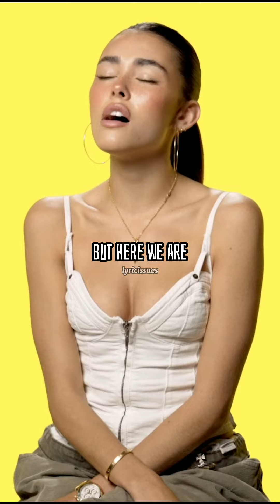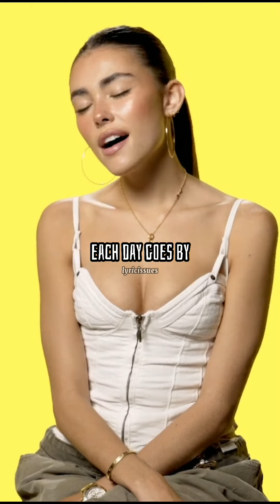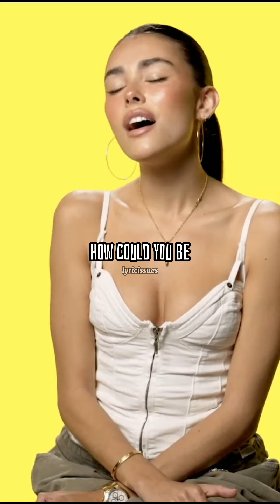madison beer - reckless (lyrics/full version)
madison beer singing reckless